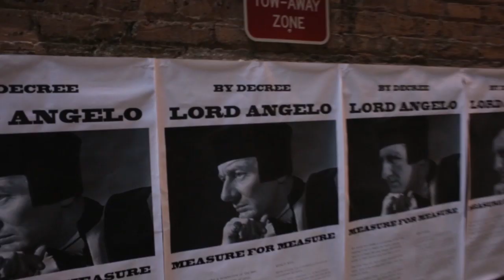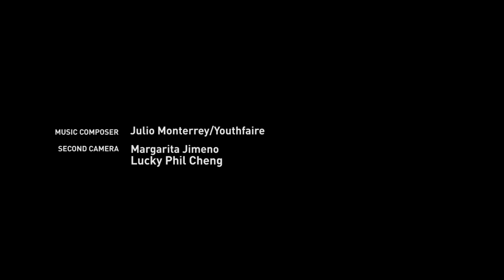Working in the Theatre: Since I Suppose - Site Specific Theatre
SINCE I SUPPOSE is a site-specific theatrical experience based on Shakespeare's classic Measure for Measure.  The show allows the audience (one individual) to travel on an immersive journey through downtown Chicago.

Listen as members of the Melbourne-based theatrical group, one step at a time like this and Chicago Shakespeare Theater share a behind the scenes look at how one creates this imaginative experience in Chicago using architecture, culture, and digital technology.

Leadership support provided by Doris Duke Charitable Foundation.